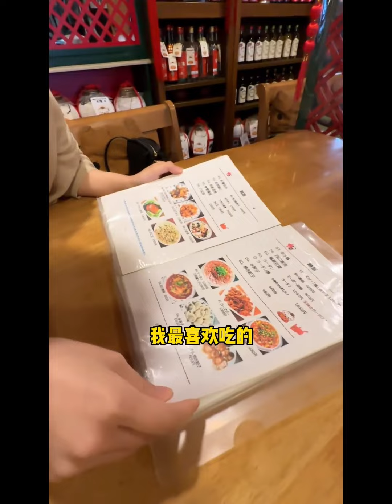日本女友带我去吃中餐，她竟会点这么辣的面，直说要做四川儿媳！【在东京的四川人】